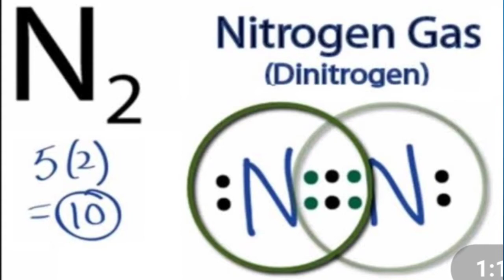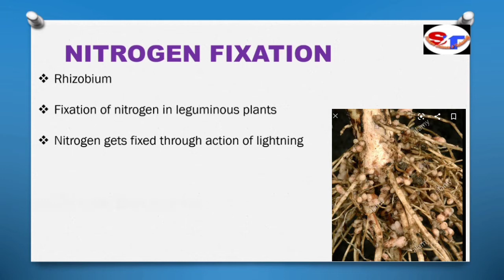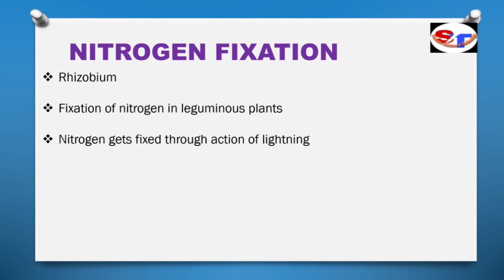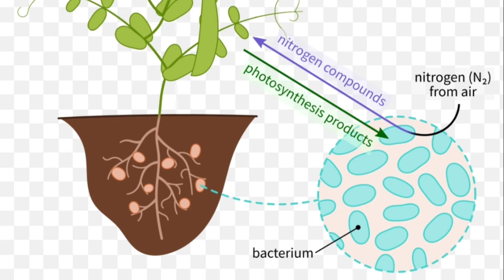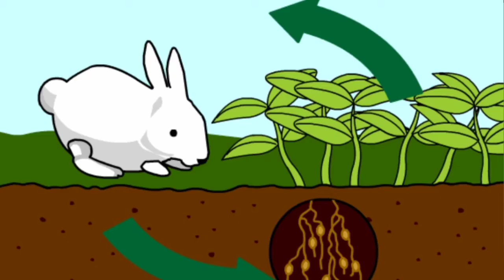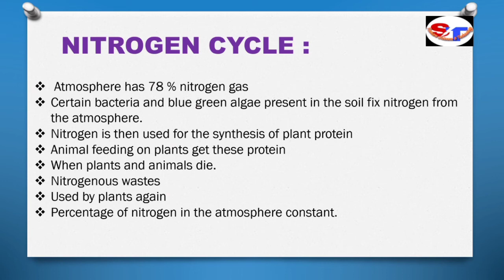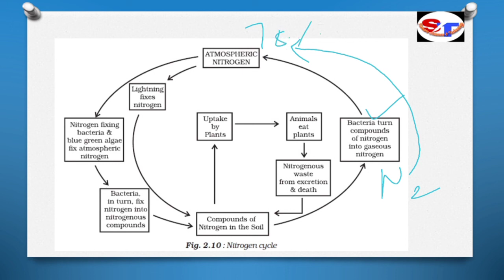Class 8 , Chapter 2, Microorganisms, Nitrogen Cycle, st. science and technology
This video cover following topics:

1.) Nitrogen Fixation
2. ) What is the role of rhizobium bacteria for. nitrogen fixation
3)  What is the role of Thunder n Lighting for nitrogen Fixation
4) Nitrogen Cycle

Link of video 1 Types of microorganisms.

Link Part 3 Video